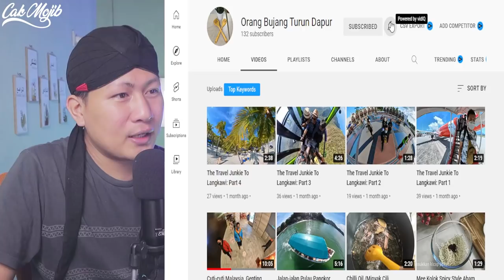💥ALAMAK.‼️DAH MACAM NEGERI DOGENG. ‼️BETUL KE INI MALAYSIA. ‼️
GAES BANTU SUPPORT CHANNEL KITA :

+ @CAKMOJIB TV
+ @KEBUN CAKMOJIB